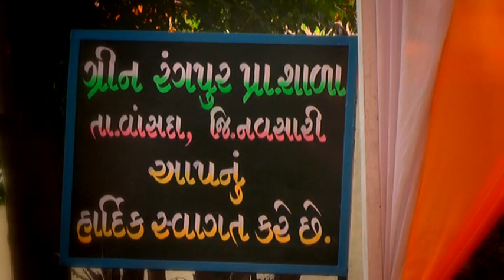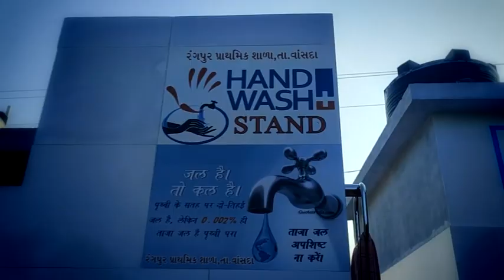WASTE WATER MANAGEMENT 2023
રંગપુર પ્રાથમિક શાળા તાલુકો વાંસદા જિલ્લો નવસારી .અમારી શાળાના નકામા પાણીના ફરી ઉપયોગની વ્યવસ્થા.